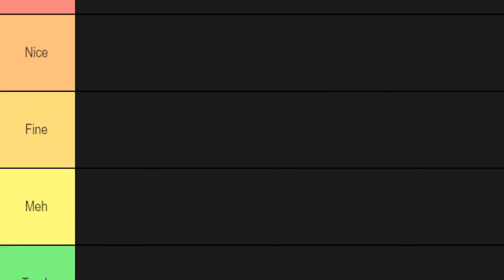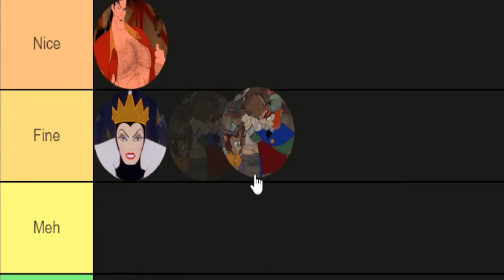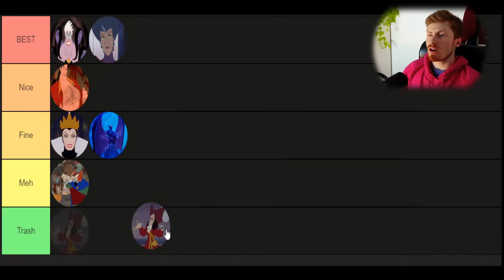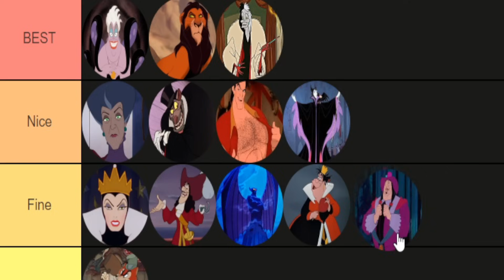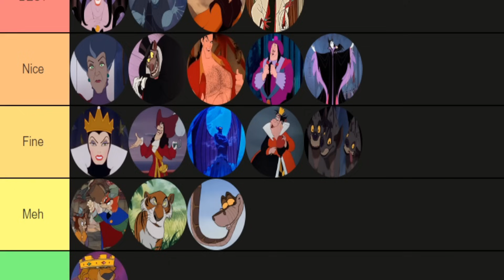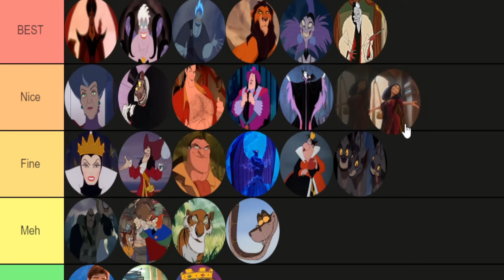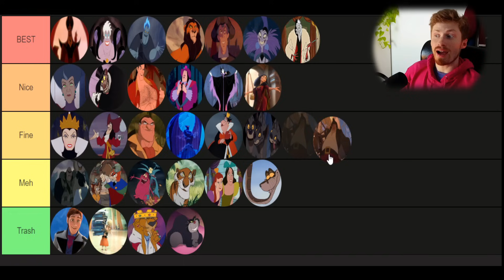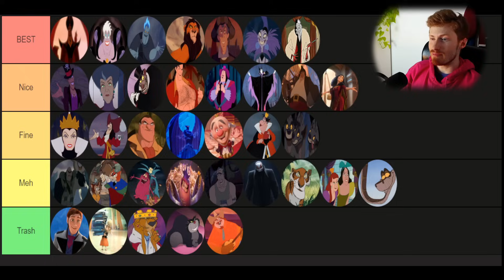Disneyn pahisten Tier-lista!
Tänään ränkätään ikonisia Disneyn pahiksia!

Etukoodilla ZONEVD saat 20% alennusta kaikista kirjoista aina 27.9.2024 saakka!

3. Kirjani "Pelottavan tiedon jäljillä" löytyy NYT KAUPOISTA JA ÄÄNIKIRJA PALVELUISTA

2. Kirjani kaupoissa ja äänikirja palveluista

1. Kirjani kaupoissa ja äänikirja palveluista